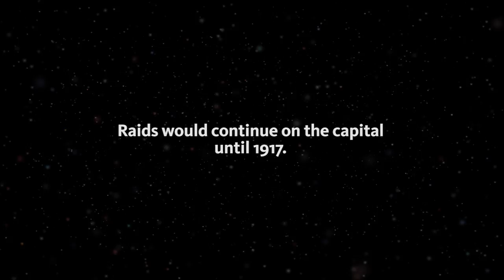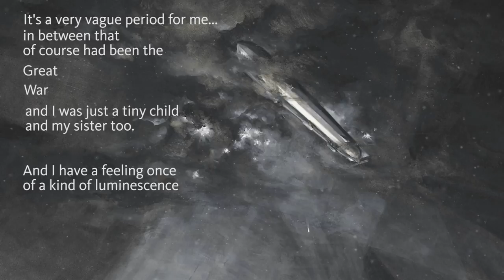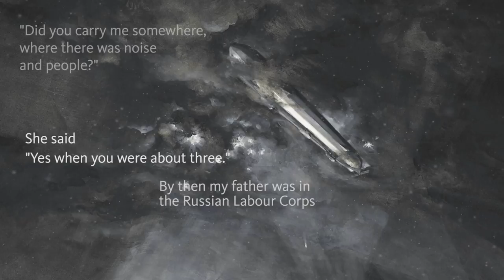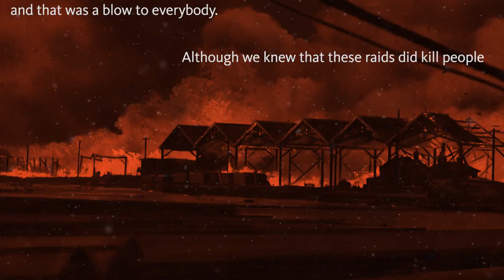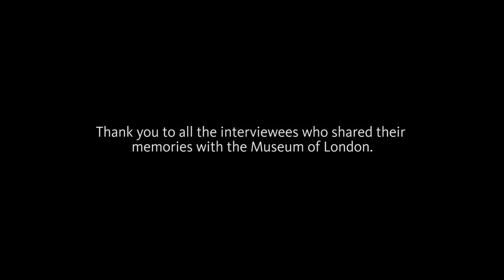World War One Zeppelin raids on London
The First World War was not confined to formal battlefields. Bombing raids meant that Londoners faced death and destruction on their own doorsteps. The first zeppelin raid on London during World War I took place on 31 May 1915. Raids would continue on the capital until 1917.

Interviewees recall taking cover as a zeppelin appears over the Thames, being carried down to a synagogue (shul) basement during a raid as a child and a devastating raid near the London docks as a schoolchild.

A huge thank you to all of the interviewees who agreed to share their memories with the Museum of London.